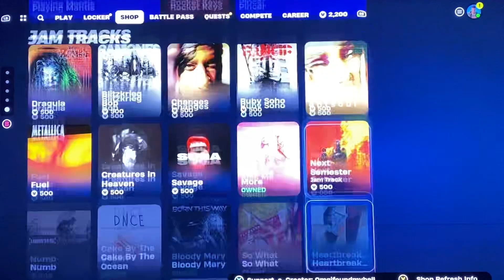Item shop (5.27.24) it’s hamburger day !!!